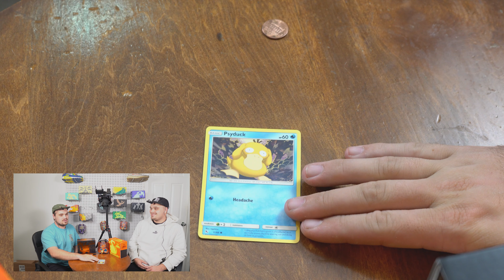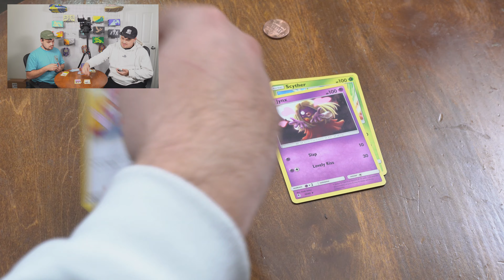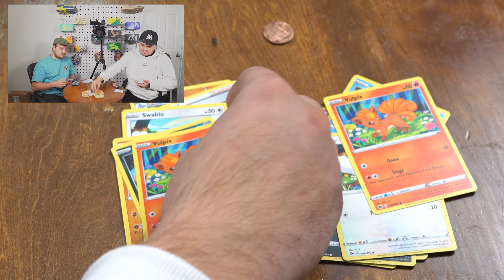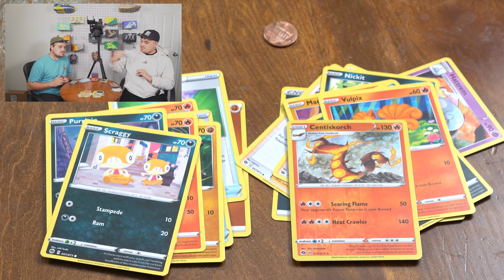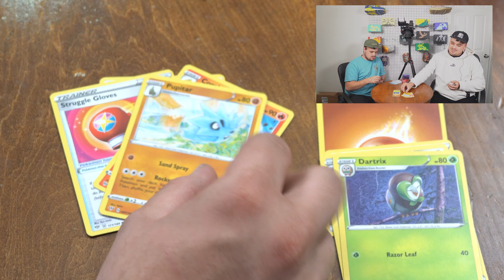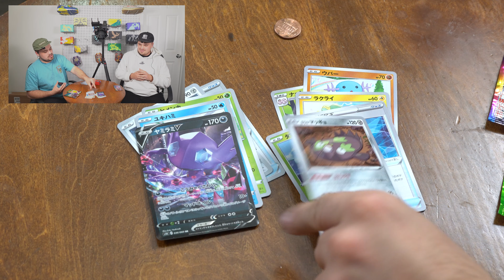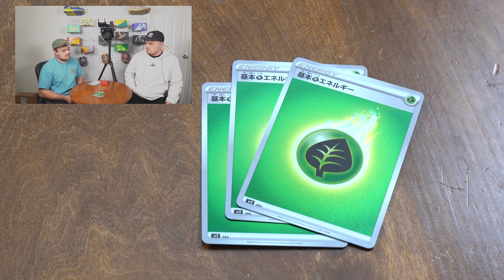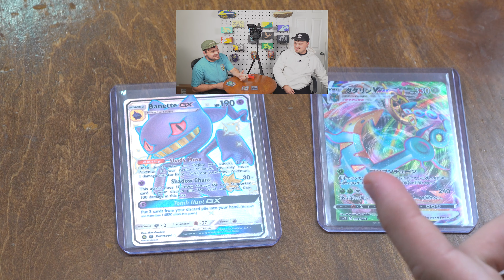The BabeZ Have A Gambling Problem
Did you get enough of Pokemon cards last episode? If your answer is yes, than you're wrong. We're chasing the only card that matters, the Charizard. Why? It'll be our Golden Ticket, with that card, we can do anything. Like, learn to love.